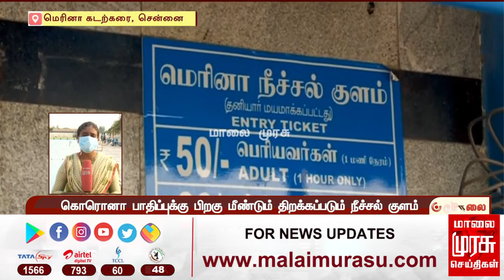கொரோனா பாதிப்புக்கு பிறகு மீண்டும் திறக்கப்படும் நீச்சல் குளம் | Swimming Pool | Coronavirus